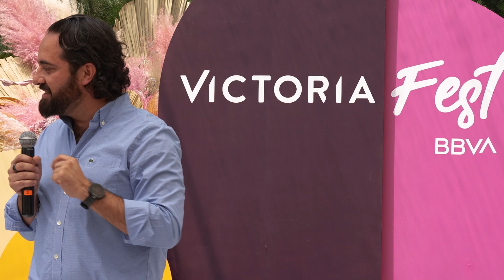Liderazgo y Abundancia: Lecciones inspiradoras con José Casas | VictoriaFest